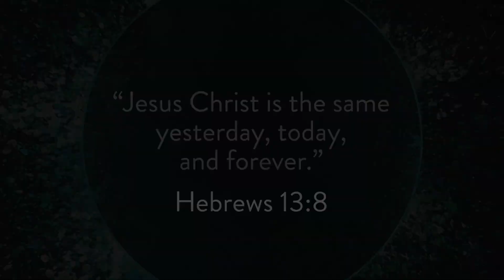Midweek update with Pastor Tim, 5/29/24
Excited weekend here at Grace and we would love to have YOU join us!